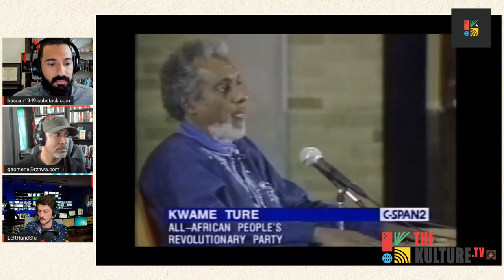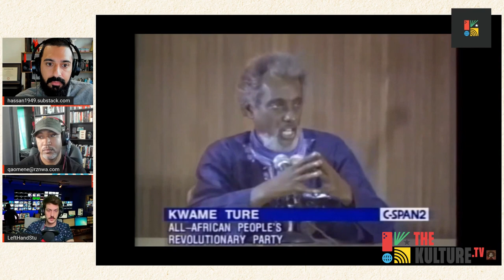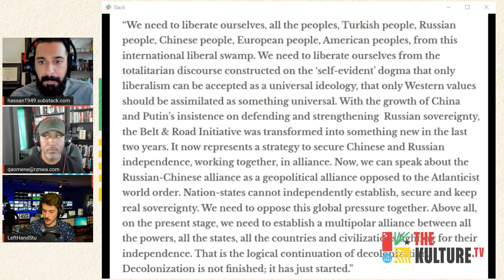More and more people are talking about Dugin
Hassan breaks down why the hell everyone is talking about Russian philosopher Aleksandr Gelyevich Dugin and why you should care.

Join the Kulture Monday Show on Youtube and Twitch, every week at 2 p.m.